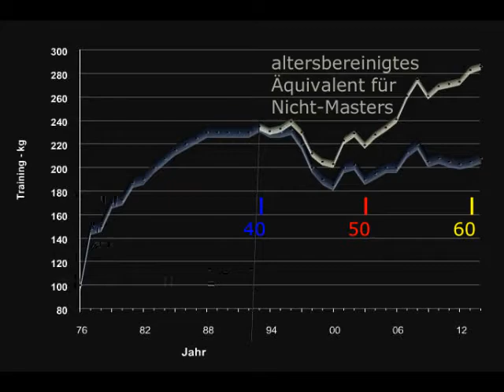Raw Bankdrücken - Walter Kurda - 2015